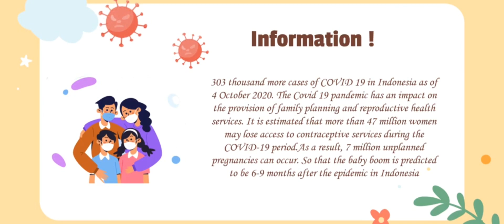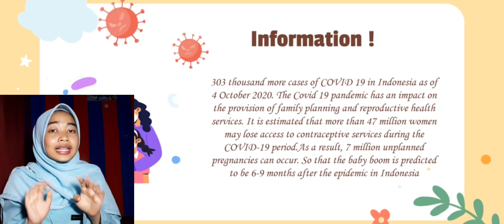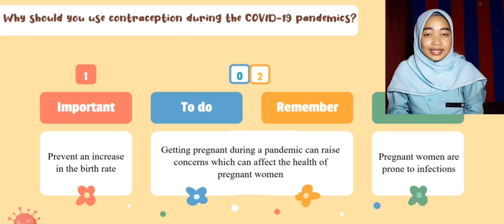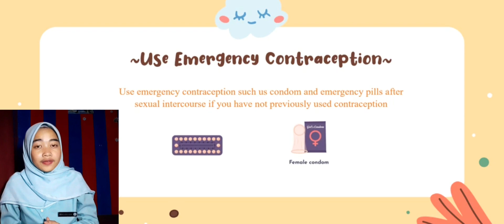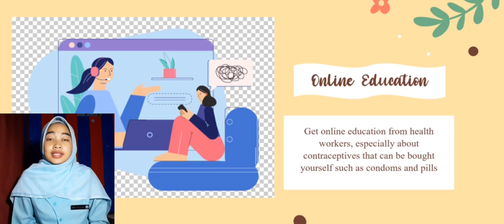Wanda Amalia Saputri (311119059) - "Rapid Test Negative, Pregnancy Test Also Negative"